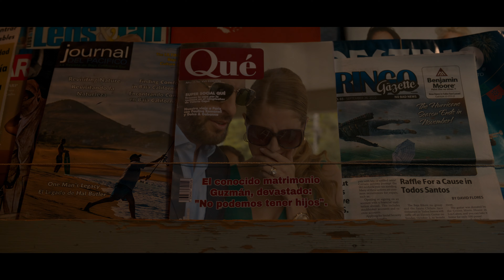Tödliche Einladung (Clip 2) | Trailer auf Deutsch | Netflix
Eine Luxusjacht, acht besondere Gäste und ein mysteriöser Todesfall. Ein glamouröser Urlaub in einer Strandvilla beginnt mit Champagner, Geheimnissen – und einem Mord.

Als die exzentrische Millionärin Olivia ihre Halbschwester Agatha und eine Gruppe alter Bekannter zu einem Wochenende auf ihrer Jacht einlädt, ahnt niemand den wahren Grund für das Treffen. Nach einem plötzlichen Todesfall muss Agatha mithilfe eines jungen Polizisten herausfinden, ob es sich lediglich um einen Unfall handelte oder um das Ergebnis eines ausgeklügelten Racheplans. Sei es Carlos, der Ex-Mann, die alternde Schauspielerin Cary, die frühere Freundin Sonia, die Haushälterin Doña Cristina, der Arzt Figue und selbst Naram, der Yogalehrer – alle werden zu Verdächtigen.

Tödliche Einladung
Trailer auf Deutsch (Clip 2)
Netflix

Premiere auf Netflix am 6. Oktober 2023

Komödien, Mystery, Mexikanisch, Mystery-Filme, Buchverfilmungen, Trockener Humor, Spannend, Ensemble, Detektive, Mexikanischer, Literaturverfilmung, Komödie
Regina Blandón, Manolo Cardona, Pedro Damián, Aarón Díaz, Stephanie Cayo, José Manuel Cravioto, Antón Goenechea, Javier Durán Pérez, Carmen Posadas

TV-14 Achtung! Möglicherweise nicht für Kinder unter 15 Jahren geeignetAusdrucksweise, Rauchen, Rauschmittel, Selbstmord